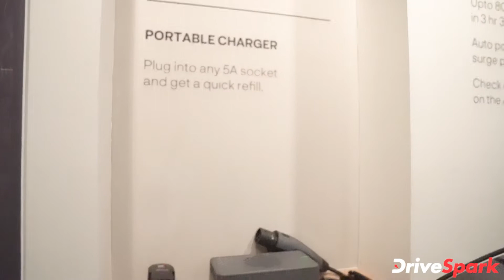Ather Showroom Bangalore | New Ather Energy Dealership In JP Nagar, Bangalore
Ather Showroom Bangalore. Ather has inaugurated a new experience centre in JP Nagar, Bangalore. It is the second Ather experience centre in Bangalore and will help with the number of buyers coming from the southern part of the city. Watch the video for more details.